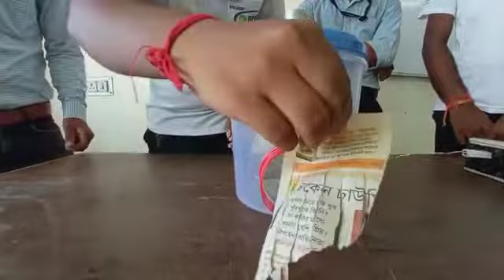Plumber Project Demonstration-1